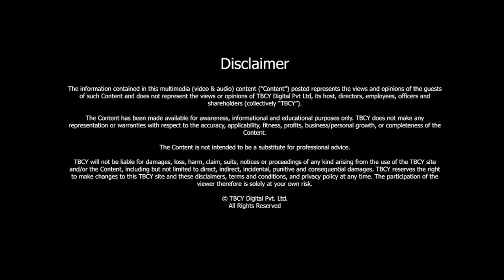Development of Electrical Engineering components & where it is headed (2) | H.-S. Philip Wong | TBCY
S4 E204 H.-S. Philip Wong, Willard R  and Inez Kerr Bell Professor, Stanford University (Part 2)

00:15 - Recap of Part 1
01:25 - What can you tell us about wireless implantable biosensors?
10:28 - Can you talk about directed self-assembly?
18:43 - You also have a work area for device modeling, can you talk about that?
24:23 - Can you quantify how much of the modeling process is embedded into the actual fabrication process?
27:56 - Tell us about Brain-inspired computing or Neuromorphic Computing.
37:48 - Data centers and metaverse require so much computational power, what sort of paradigm shift do you think we need to take for better energy efficiency?
41:08 - Can you talk about your work at Standard System X Alliance and Stanford Nanofabrication Facility?
53:04 - What drove you to quit Stanford and take on a senior executive role at Taiwan Semiconductor Foundry?
01:05:03 - Can you talk about your Awards and where they fit in your career?

The more we get into the field of electrical engineering research the more we realize there is a tremendous opportunity for development. There has been so much research going on from wireless implantable biosensors to Neuromorphic Computing. What it means for energy efficiency systems if we want to take our computational research further. Today we talk more about the future of Electrical Engineering with Mr. Philip Wong.

About H.-S. Philip Wong

- H.-S. Philip Wong is the Willard R. and Inez Kerr Bell Professor in the School of Engineering at Stanford University.
- He is the founding faculty co-director of the Stanford SystemX Alliance.
- Director of the Stanford Nanofabrication Facility and Researcher.
- Leadership positions at major multi-university research centers of the National Science Foundation and the Semiconductor Research Corporation.
- Contributed to advanced semiconductor device concepts and their implementation in semiconductor technology.
- His work elucidated the design principles and demonstrated the first nanosheet transistor; Known for his work on carbon nanotube (CNT) electronic
- Early proponent of phase change memory and metal oxide resistive switching memory RRAM.
- Fellow of the IEEE; received the IEEE Electron Devices Society, J.J. Ebers Award; IEEE Andrew S. Grove Award recipient.